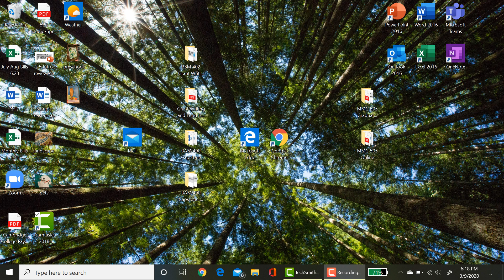Rec 03 09 20